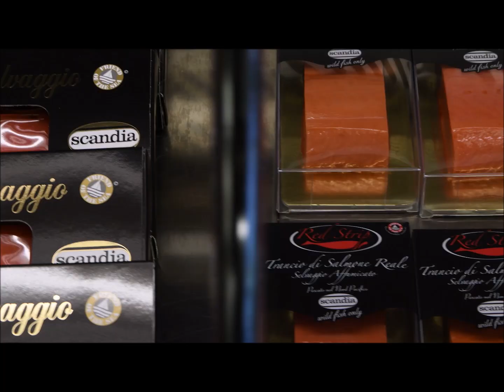Il nostro Store a Morbegno - Scandia e Coam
Due punti vendita monomarca presenti sul territorio italiano: Milano e Morbegno.